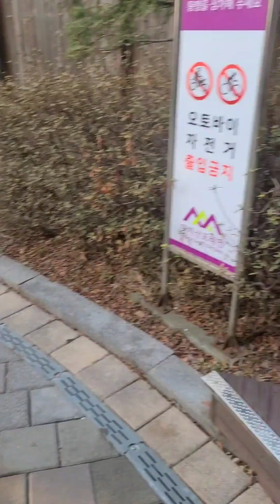우리의 행복한 일상